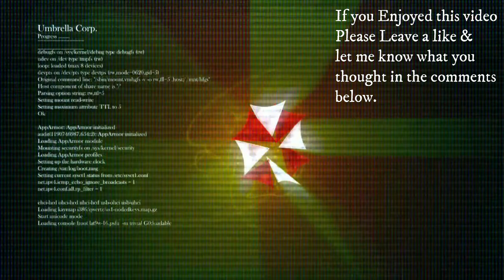Destroy All Humans! Remake 100% Playthrough Part 19 Union City Challenges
The games take place mostly on Earth where the Furon Cryptosporidium, also known as Crypto, is tasked by his superiors to gather Furon DNA locked inside human brain stems in order to save his race from cloning themselves to extinction. Crypto's objectives also include investigating what happened to his previous clone.

During the year 1959, Cryptosporidium 137 first arrived on the Earth to investigate the planet and search for his predecessor clone, Cryptosporidium 136, who disappeared in 1947 after Orthopox 13 sent him to Earth on a similar mission. Pox sends Crypto on a mission to harvest human brain stems (which contain a small amount of pure Furon DNA due to an encounter between Furon warriors and humans in ancient times) to prevent his species from going extinct. To accomplish his mission, he must defeat Majestic, a shadowy government organization led by a black-clad figure named Silhouette. After accomplishing this, Crypto takes over the United States by posing as the President.